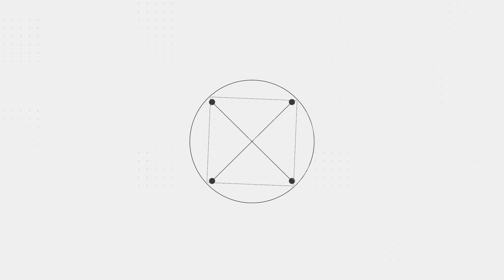UX Pathways - Episode 7 : Carol Smith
Discover the unique user experience path that Carol Smith, Sr. Research Scientist - Carnegie Mellon University, followed in this seventh episode.